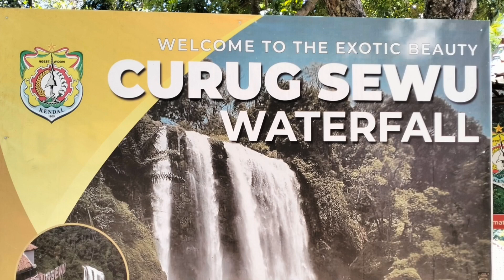Curug Sewu Kendal | Air Terjun Tertinggi Indonesia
Wilayah desa Curugsewu termasuk daerah pegunungan karena letak geografisnya yang cukup tinggi yaitu 650m DPL dan dikelilingi oleh perkebunan cengkih dan lahan pertanian milik warga. Tidak jauh berbeda dengan daerah pegunungan lainnya, dingin dan segarnya udara masih kita rasa dan kita dapat disini.